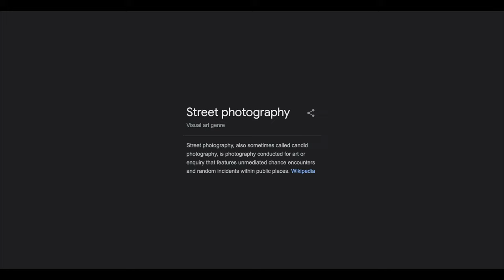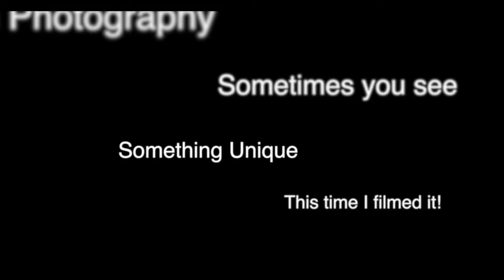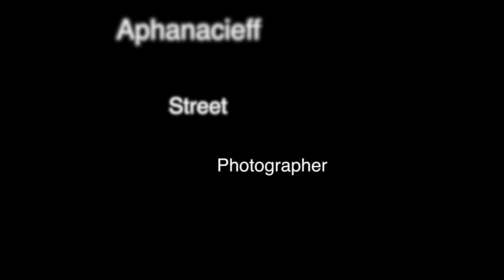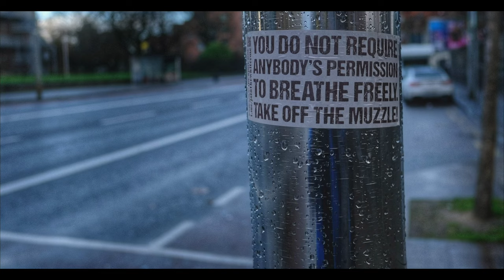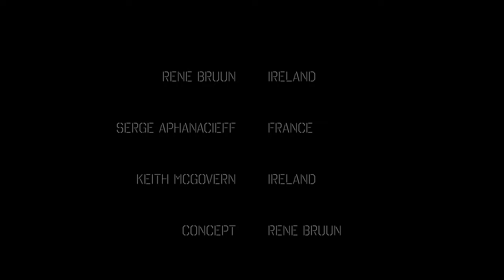Dublin Street Photography - Documentary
Shot over a month, director René Bruun made this short 22 minute film about 3 different street photographers and styles, shot on the streets of Dublin.  This will hopefully be the first of many episodes depending on feedback from you, the viewer and photographers.

Feedback and comments welcome.

Chapters

0:00   Intro
1:50    René Bruun
11:00  Serge Aphanacieff
17:00  Keith McGovern